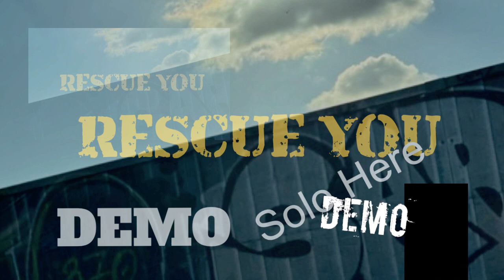Demo 2 Rescue